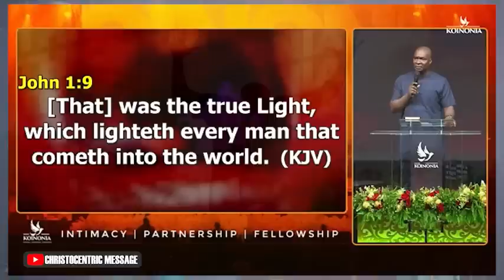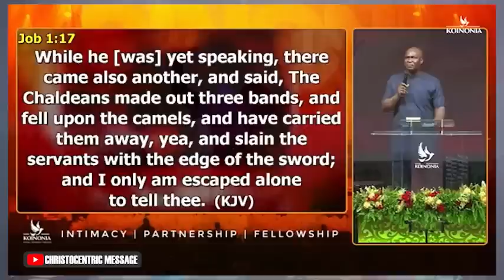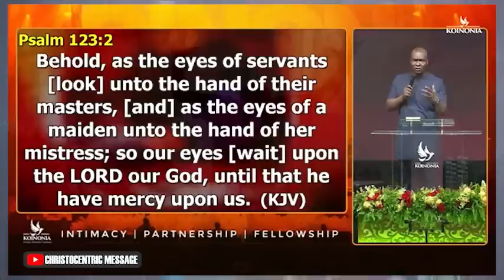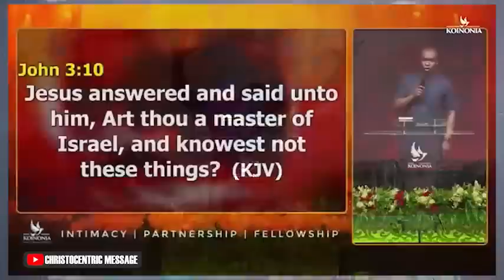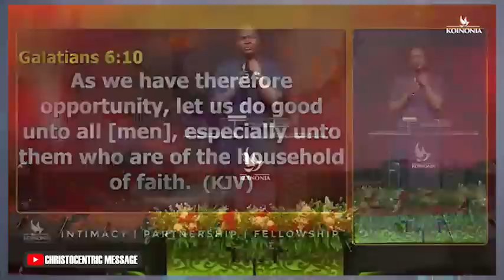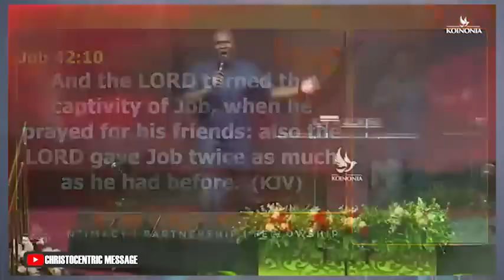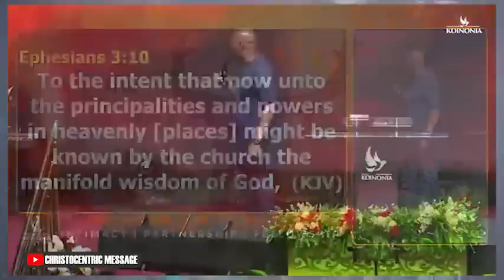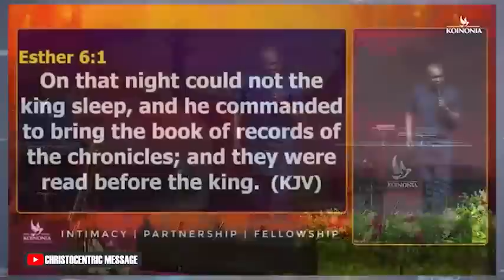THE AFFLICTIONS OF THE RIGHTEOUS with APOSTLE JOSHUA SELMAN | Koinonia Global